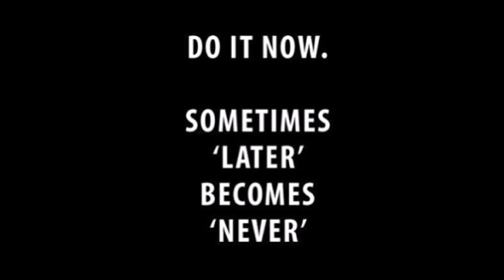BodyBuilding Posing 25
Trying to perfect the posing that I've been doing for a while now, I ain't trying to mess up when my competition comes up ... This song is by Rob Baily and The Hustle Standard  - WORK HUSTLE KILL [Lost Soul Mix] , go ahead and check out his music...